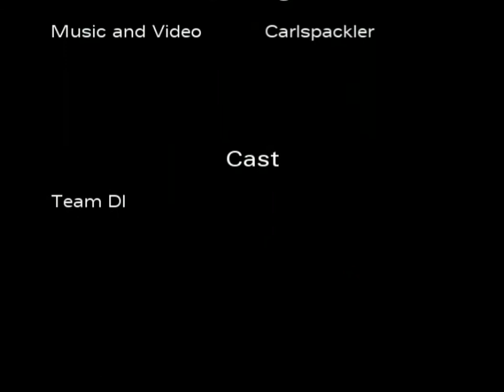Dies Irae vs. Leotheras the Blind (Burning Crusade)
Dies Irae's 1st guild kill on Leotheras the Blind back in Burning Crusade.

Protection Warrior POV (Carlspackler, aka Nubby/Szhoo).